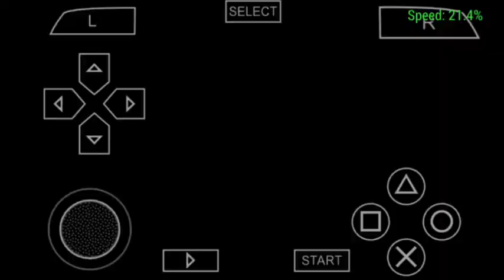Gameplay #10 NARUTO SHIPPUDEN | NARUTO(SIX TAILS) VS PAIN | ao ritmo de CAST YOU SELL!!!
Link do melhor site pra baixar jogos de ppsspp via MEGA/NAVEGADOR